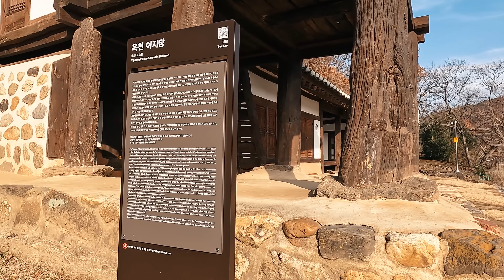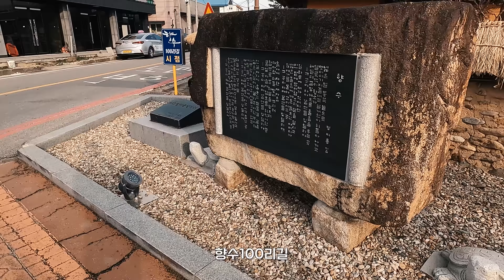충북 옥천 자전거 투어 라이딩│Mindy's Cycling Vlog from south Korea.70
[ 민디_Mindy 입니다. ]
충청북도 옥천군 라이딩 여러분들도 겨울에 자전거 타시죠? 추워도 라이딩은 언제나 즐겁습니다.😊
늘 응원과 따뜻한  댓글 너무 감사합니다.🙆
[ 아래 링크를 통하여 가입시 2개월 추가혜택 ]
[GRC KOREA]
[insta360 GO2]
혜택: 무료 렌즈 가더
[insta360 ONE X2]
혜택:렌즈가더 (또는 셀피스틱)
[윈스페이스]
🚫 영상의 소유권은 민댕_Mindy 에 있습니다.